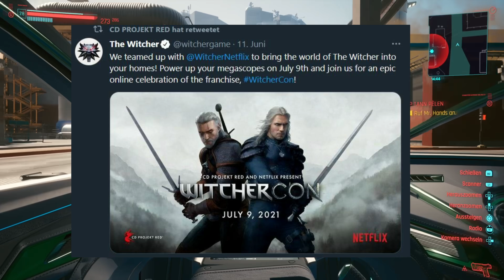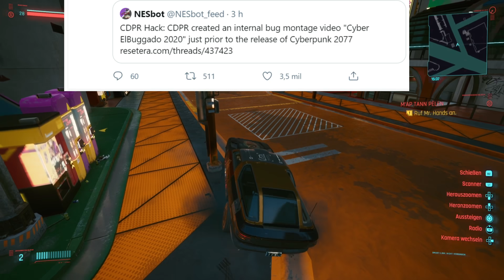Cyberpunk 2077 & Witcher NEWS: Next Gen Update, Neue Leaks & WitcherCon - Cyberpunk Tipps deutsch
Cyberpunk 2077 Ps4 Gameplay Update Cyberpunk Neue Leaks Next Gen Witcher News Season 2 Witchercon

Dickes Danke an die Kanalmitglieder, die es mir ermöglichen auch weiterhin täglich Videos zu bringen. Besonderer Dank an alle Kartoffel Ritter: TheProphet, Chrisse, TheJoker, Rene (MsRkW), Markus, Matze, BigChrisTV, littleassassin, DerLukas, Gerald, Chilly, Tom, Christian, Kimi, Grey Shooter, ADAC Offiziell, Noxii & sonic :D
Und den Knappen: Marcus, shainra, Rene, blackmcdevil, Akinna & Shubynu

Cyberpunk 2077 ist das nächste große Open World Abenteuer von CDPR nach The Witcher 3. Und es wird Bombastisch. Cyberpunk News, Guides und Infos werdet ihr auf diesem Kanal haufenweise finden. Hoffentlich kann ich euch bei eurer Reise ins Cyberpunk Universum unterstützen und begleiten :D